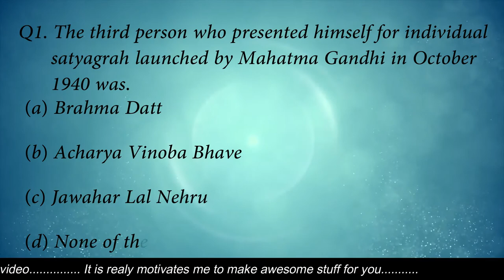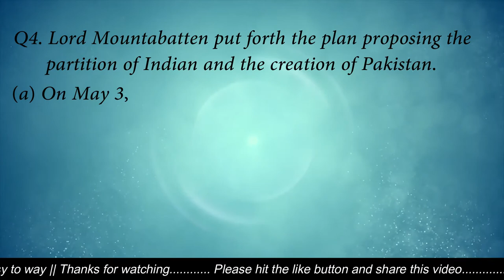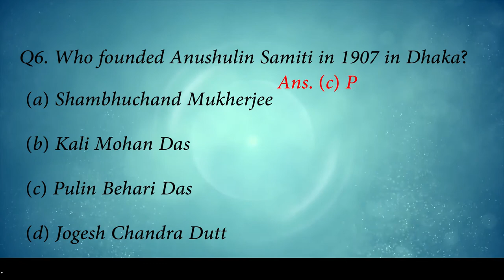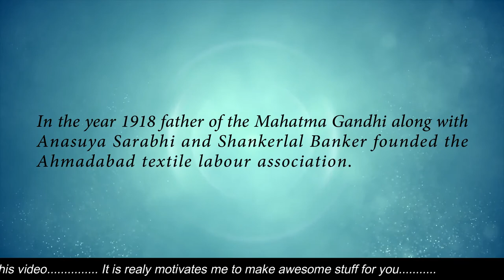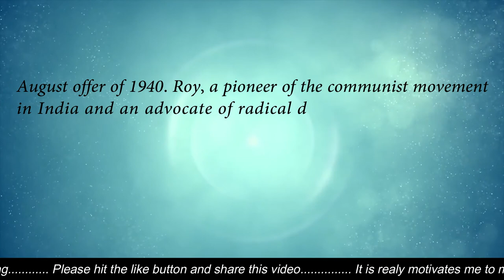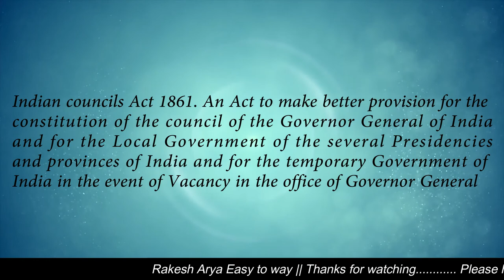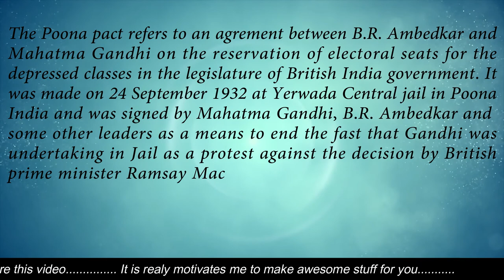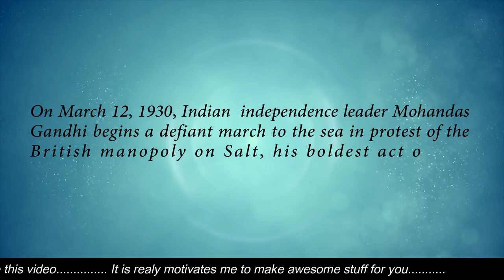General Knowledge #0002 Who founded Anushulin Samiti in 1907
1.  The third person who presented himself for individual Satyagraha launched by Mahatma Gandhi in (a) Brahma Datt
The first satyagrahi selected was Acharya Vinoba Bhave, who was sent to jail when he spoke against the war. The second satyagrahi was Jawahar Lal Nehru
2. when japan handed over Andaman Nicobar islands to Subhash Chandra bose in Nov. 1943, he named these islands as (d) Shaheed island and Swaraj island respectively
when japan handed over Andaman Nicobar island so Subhash Chandra bose in Nov. 1943, he named these island as shaheed island and swaraj island respectively
3. Subhash Chandra bose become the supreme commander of Indian national army in (c) 1943
Subhash Chandra bose become the supreme commander of Indian national army in 1943 Netaji Subhash Chandra Bose was born on 23rd January 1897
4. Lord Mountabatten put forth the plan proposing the partition of India and the creation of Pakistan (b) On June 3, 1947
On June 3, 1947, immediately after his return to India, Lord Mountbatten announced his plan for solving the present impasse Before the plan was publicized Lord Mountbatten had obtained the consent of the congress and Sikh leaders and also of Mr. M.A. Jinnah.
5. When quit India Resolution was passed in 1942, the viceroy of India was (a) Lord Linlithgow
Lord Linlithgow took his office on 18 April 1936 and leave on October 1, 1943. Cripps Mission visited India and quit India resolution was passed in his tenure
6. Who founded Anushulin Samiti in 1907 in Dhaka? (c) Pulin Behari Das
Dhaka Anushilan Samiti was a branch of the Anushilan Samiti founded in the city of Dhaka in November 1905.
7. Sarojini Naidu was elected congress president at (d) Kanpur Session, 1925
In 1925, Naidu presided over the annual session of Indian national congress at Kanpur.
8. In 1918 who founded Ahmedabad Textile labor Association? (c) Mahatma Gandhi
In the year 1918 father of the Mahatma Gandhi along with anasuya Sarabhai and Shankar Lal banker founded the Ahmedabad textile labor association.
9. In 1942 British prime minister Winston Churchill sent (b) Cripps Mission to India
On 11 March 1942, Prime Minister Winston Churchill announced that sir Stafford crops, a member of the British cabinet, would be sent to India from 22 March to 11 April to work out a formula for India's participation in the war and partial transfer of power acceptable to all three, the Hindu and Muslim parties in India as well as the British forces.
10. The demand officially made by the congress for a constituent Assembly to frame the constitution of India was accepted in principle by the British government in what is known as (d) August offer of 1940
August offer of 1940. Roy a pioneer of the communist movement in India and an advocate of radical democracy.
11. By Which act of British India, was the Governor-General empowered to issue ordinance?  (a) Indian Councils Act 1861
Indian councils act 1861. An act to make better provision for the constitution of the council of the governor-general of India, and for the local government of the several presidencies and provinces of India, and for the temporary government of India in the event of a vacancy in the office of Governor-general.
12. In 1915-16 the home rule league movement was launched under the leadership of (c) Annie Besant and ball Gangadhar tilak
Annie Besant started the home rule league in September 1916, and tilak started it in April 1916. Tilaks movement was confined to Maharashtra and Karnataka and Annie besant movement spread to other parts of India
13. In 1932, Poona pact was signed between (b) Gandhiji and Dr. B.R. Ambedkar
The Poona pact refers to an agreement between B.R. Ambedkar and Mahatma Gandhi on the reservation of electoral seats for the depressed classes in the legislature of the British Indian government.
14. Indian Dyarchy was started by (d) Montague Chelmsford Reforms, 1919
The government of India act 1919 was passed on the basis of recommendations of lord Chelmsford and Samuel Montagu to introduce self-governing institutions gradually to India this act covered 10 years from 1919 to 1929
15. Which movement was started by Mahatma Gandhi on March 12, 1930? (c) Civil Disobedience movement
On March 12, 1930, Indian independence leader Mohandas Gandhi begins a defiant march to the sea in protest of the British monopoly on salt, his boldest act of civil disobedience yet against British rule in India.